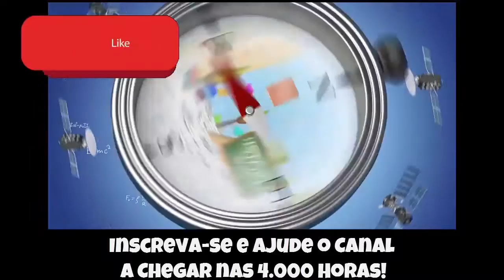🔵 Pior Jogador de Free Fire do Universo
▬▬▬▬▬▬▬▬▬▬▬ஜ۩۞۩ஜ▬▬▬▬▬▬▬▬▬▬▬▬▬
▬▬▬▬▬▬▬▬▬▬▬ஜ۩۞۩ஜ▬▬▬▬▬▬▬▬▬▬▬▬▬
Face: retrogamesbr3
▬▬▬▬▬▬▬▬▬▬▬ஜ۩۞۩ஜ▬▬▬▬▬▬▬▬▬▬▬▬▬